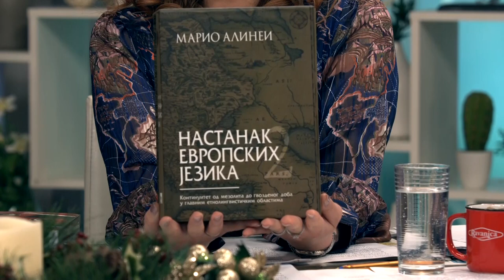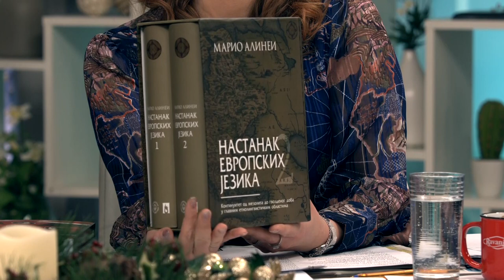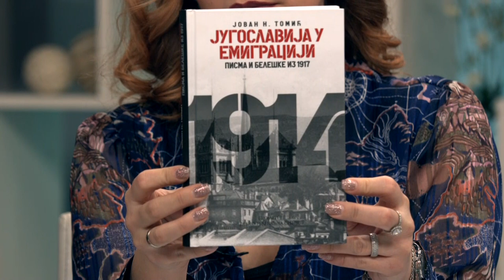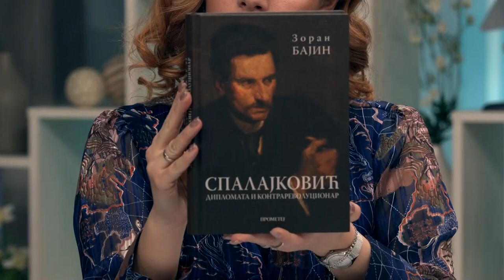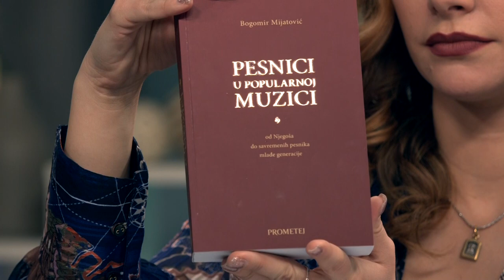Miroslav Spalajkovic - Zaboravljena licnost koja je pljunula na Staljina -DJS- (TV Happy 23.12.2021)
Gost: Zoran Kolundžija - Osnivač i direktor izdavačke kuće "Prometej"